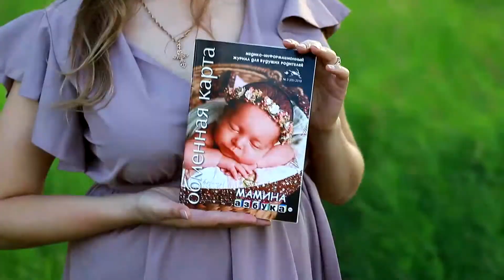35-я неделя беременности | Дневник беременности Ирины с Mothercare #4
Дорогие друзья! Сегодня на канале Mothercare Russia новый выпуск «Дневника беременности» и с нами прекрасная Ирина Бодимер – блогер и мама замечательной дочки.

Беременность – удивительный период в жизни женщины, который каждая будущая мама переживает по-своему.
Каждую неделю Ирина делится своими ощущениями, как протекает ее беременность, а также интересными моментами из жизни будущей мамы.

В этом выпуске мы узнаем о самочувствии Ирины на третьем триместра (35 недель). А также она расскажет о новых товарах, которые приобрела для себя и дочки.

Впереди вас ждет все самое интересное!